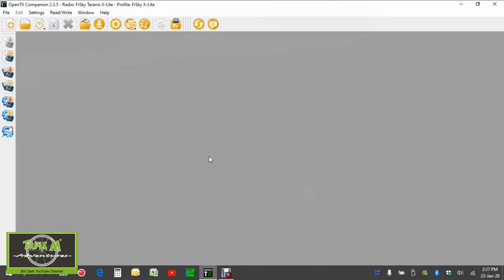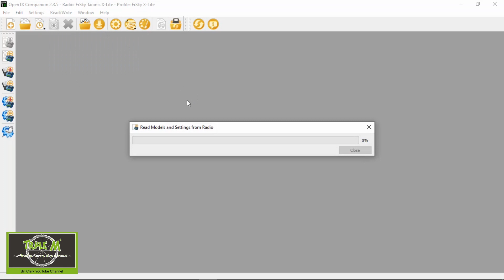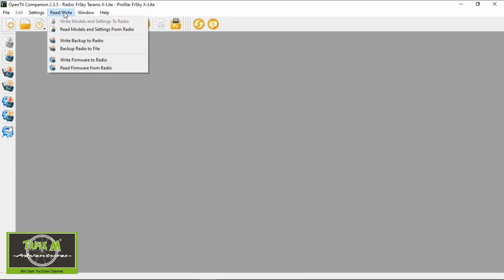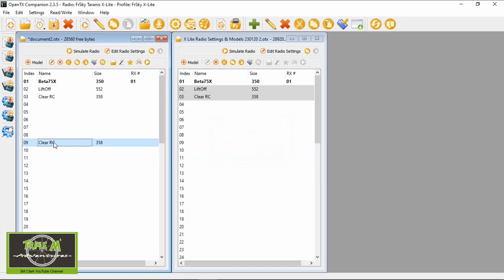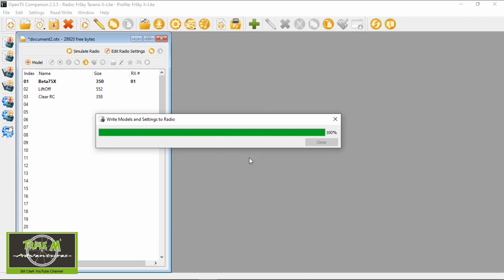Restoring OpenTX Model & Radio Settings to the Jumper T16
In this video I will show you how to back up your Jumper T16 model & radio settings to a file on your computer and then restore them back to your radio.

Once you have restored your settings please treat your models as if they are a new build for safety reasons just in case the settings are not exactly the same.

You will also need to bind your model receivers as this is lost on restoring your settings from the back up.

Happy flying.